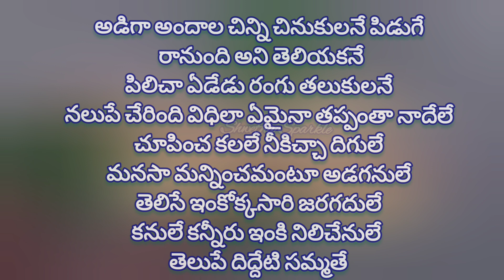Adigaa Lyrics || Hai Nanna Movie || Nani Mrunal Thakur#youtubeshorts#trending#shorts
Adigaa Lyrics || Hai Nanna Movie || Nani Mrunal Thakur@Shwetha Sparkle